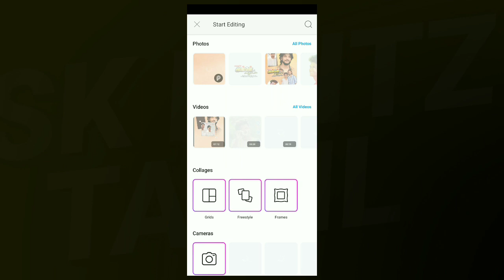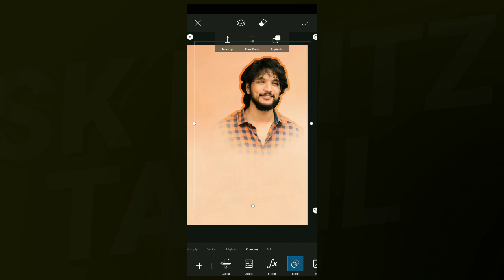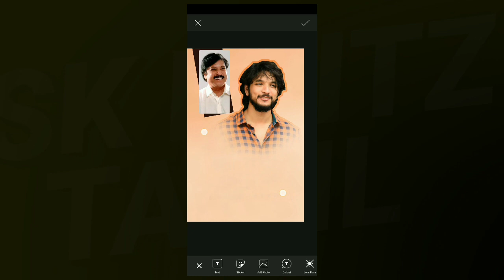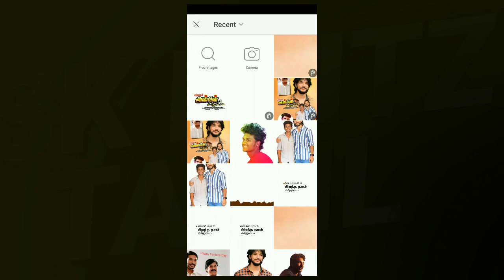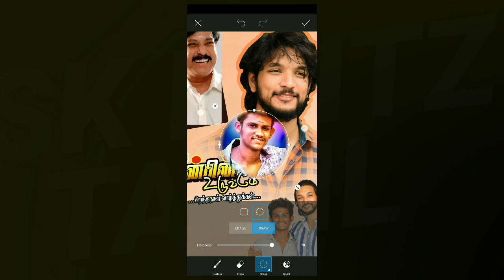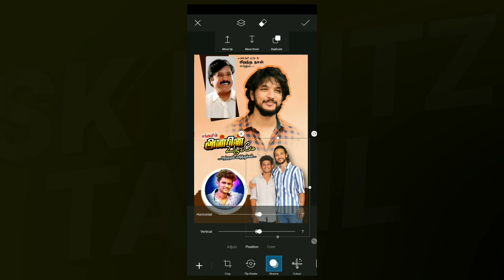GAUTHAM KARTHI BIRTHDAY BANNER / PICSART / TAMIL / MOBILE BANNER EDITING ⚡⚡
Hi!  Nanba, I’m  kishore

 On my channel, you will find [  editing tutorial in tamil   ]

◉keywords and tag ◉

Gautham karthi birthday banner ,gautham karthi birthday poster mobile ,mobile banner editing ,karthi banner editing ,